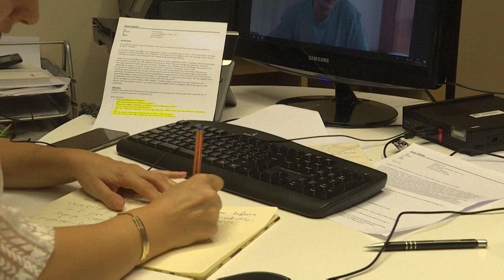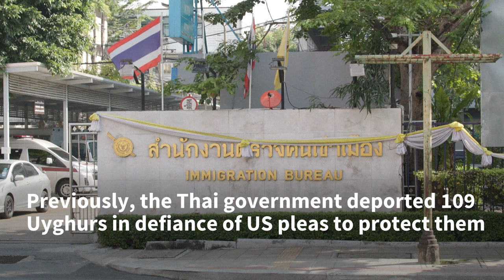Uyghurs locked up in Thailand face uncertain future | AFP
Almost a decade after fleeing China, more than 50 Uyghurs are currently languishing in Thai detention facilities facing an uncertain future as the kingdom strives to strike a balance between Beijing and Washington. Abdullah Sami, a 35-year-old Uyghur from Xinjiang, who fled China through Thailand and now lives in Austria, has been in contact with some of the detainees. "I tell them with sorrow that there is no news", he says.